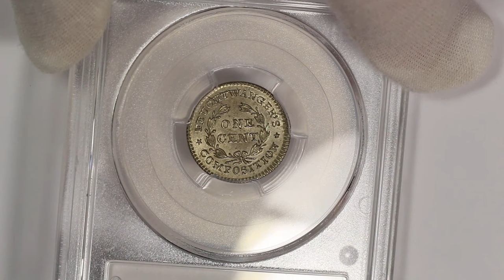1837 Feuchtwanger Cent PCGS MS64 Eye Appealing United States Small Cent Prototype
A short video of a 1837 Feuchtwanger Cent PCGS MS64.  Feuchtwanger Cents were privately minted by Dr. Lewis Feuchtwanger and were made of “German silver” which is an alloy containing no silver, but instead a mix of copper, nickel, zinc and tin.  Dr. Feuchtwanger produced these coins in 1837 in an attempt to convince Congress and the U.S. Mint to use his smaller cents made of German silver as a replacement for the costly copper large cents.  Although, Dr. Feuchtwanger’s design and composition were not adopted by the U.S. Government, small cents of a similar copper-nickel composition were introduced roughly twenty years later.  Today, Feuchtwanger Cents are widely collected by collectors either as hard-times tokens (HT-268) or as an example of the first United States small cent.  There are 14 known varieties of the 1837 Feuchtwanger Cent.  Some are extremely common and some are extremely rare.  This example offered here has been graded MS64 by PCGS and is the 6I die pairing.  The 6I die pair is a Rarity-1 variety meaning that it is one of the most common die pairings.  The coin has an excellent strike for the issue with all of the details boldly struck.  The piece is relatively bright white in color with strong original mint luster.  Some minor spotting is present and several die cracks are of note.  Overall, this is a wonderful example of the Feuchtwanger Cent.

Mike
Michael Kittle Rare Coins